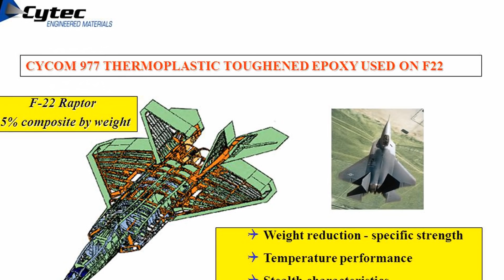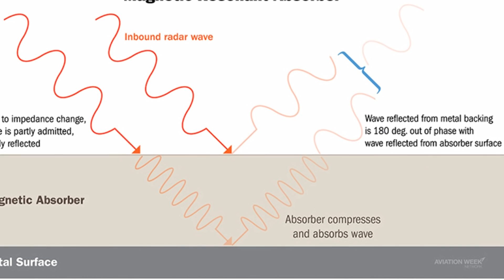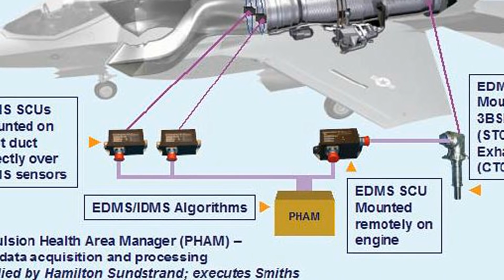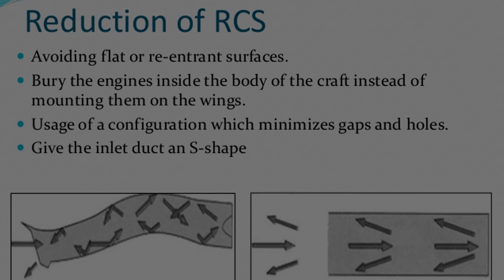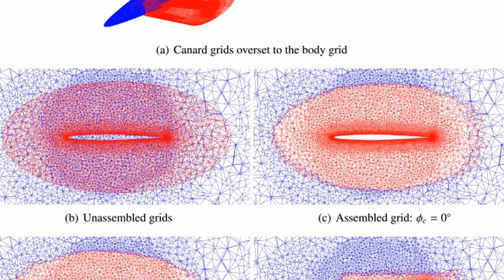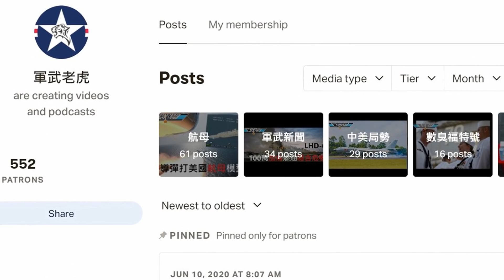[差一點點] MiG 1.44 五代機項目為何失敗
主持: LARRY

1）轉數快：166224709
2）恆生銀行：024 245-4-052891
3）PayMe：90369101